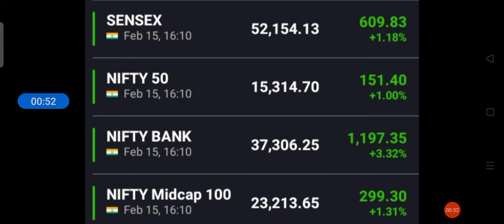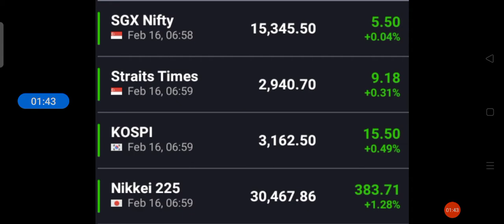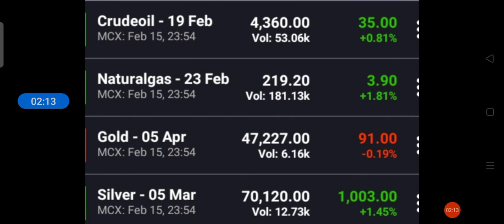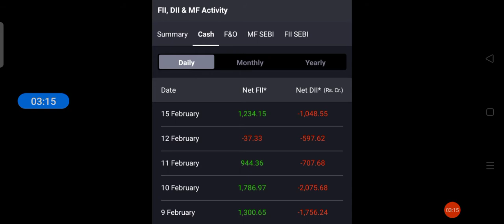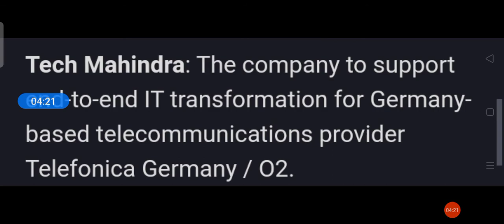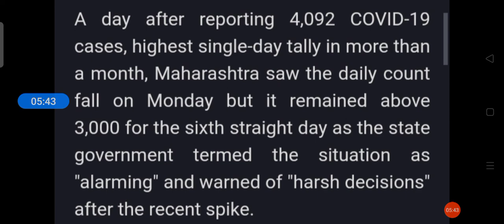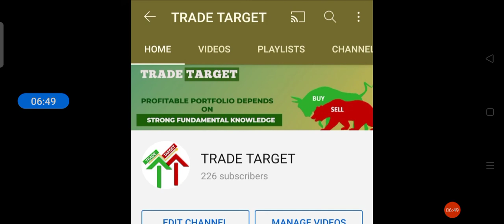#91 16 Feb 2021 Morning Update | Stocks in the news | stockmarketforbeginners​​​​​​​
AliceBlue Demat

1. Investor name that opens the account
2. phone no
4. Used Broker
5. Customer ID

IPCA LAB Mai kya kare ?

1. nifty view
2. nifty option chain analysis
3. nifty view tomorrow
4. long term investment in stock market
5. tradetarget, trade target
6. Finnifty
7. corona vaccine
8. covid vaccine
9. share market crash
10. Swing trading
14. stocks to buy for short term
15. swing trading strategies
16. option trading strategies
17. intraday trading strategies
18. best stocks to buy tomorrow
20. where to open dmat account
21. free intraday trading training
22. free option trading training
23. stock market classes
24. free stock market classes
26. stock market news
27. business news today
28. stock market news today
29. stock market learning videos
30. why market crashed today
31. penny stocks
32. multibagger stocks
33. multibagger penny stocks
34. penny stocks list
36. debt free penny stocks
37. penny stocks with strong fundamentals
38. how to invest in penny stocks for beginners
39. top stocks 2021
40. latest share market news
41. latest share market tips
42. latest share market tips in hindi
44. latest stock market news
45. stock market in hindi
47. swing trading strategies
48. intraday trading tips
49. share market portfolio
50. stock market classes
51.Business news
52. latest share recommendations
53. nifty weekly view
54. latest stock picks
55. moneycontrol news
56. stock market today
57. stock market india
58. stock market basics
59. stock trading
60. share tips
62. share market basics for beginners
63. share trading for beginners
64. share market me paise kaise lagaye
65. how to make money in stock market
66. how to invest in stock market
67. how to earn money
68. ipo kya hai
69. ipo kaise kharide
70. ipo news
71. latest ipo news
72. upcoming ipo
73. sebi guidelines
74. sebi notice
75. sebi circular
76. fomo
77.  ema strategy
78. best stock market youtube channel for beginners
79. best intraday trading youtube channel
80.  best share market youtube channel for beginners
81. best mutual funds investing youtube channel for beginners
82. best youtube channel for wealth management for beginners
83. best youtube channel on long term investment
84. India's no one youtube channel on personal finance
85. top youtube channel on stock market
96. dmat account kaise khole
97. dmat account in hindi
98.Equity share market
99. Impact on equity share market
100. Equity share falling
101. Returns in equity share
102. Equity share of the day | stock of the day
103. Equity share market rally
104. Share market
105. FII Buying in equity share market
106. Equity share in india
107. equity share market outlook
108. fii buying in equity share market
109. nifty tomorrow prediction
110. market tomorrow analysis
111. market tomorrow
112. equity share market
113. share market tomorrow
114. equity
115. share
116. share market rise
117. Equity share market resistance and support level
118. nifty prediction of tomorrow
119. Best share of the day
120. Equity share market in range
121. equity share market tomorrow
122. market rise after expiry
123. share market rise
124. best share today
125. nifty rising
126. equity market rising
127. equity market rise
128. share market increase
129. reliance latest news
130. share market rise
131. share market trend